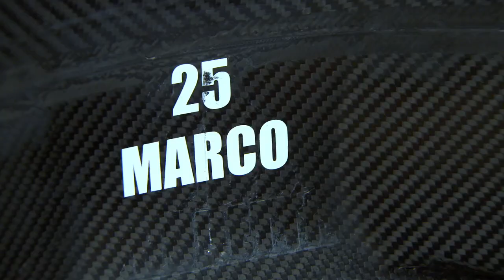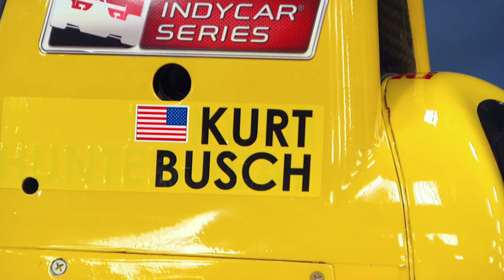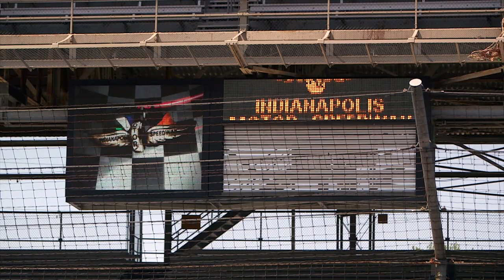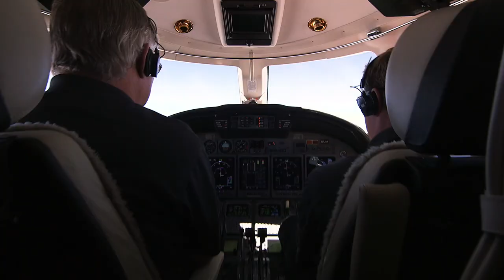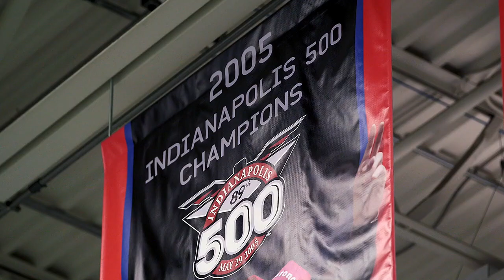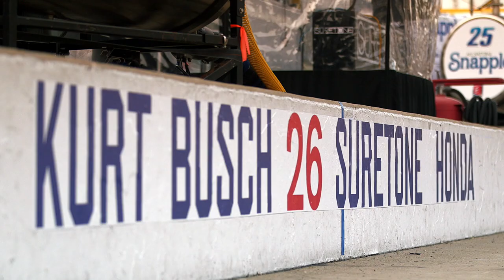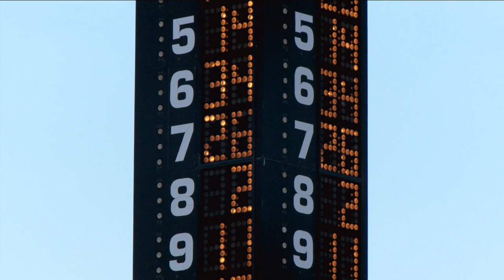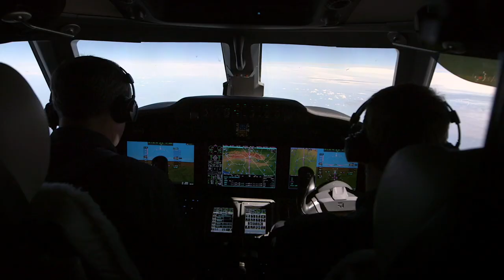Kurt Busch: 36 HD